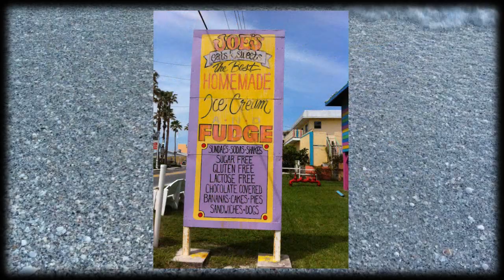Anna Marie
Pictures by Mark and Sue Kellner while on a personal retreat spent on Anna Marie Island, FL September 24-30. "Anna Marie" for guitar, written and performed by Mark Kellner as a remembrance of a very special time of rest and relaxation.  Special thanks to the Taylor Family Foundation for their ministry to ministers!